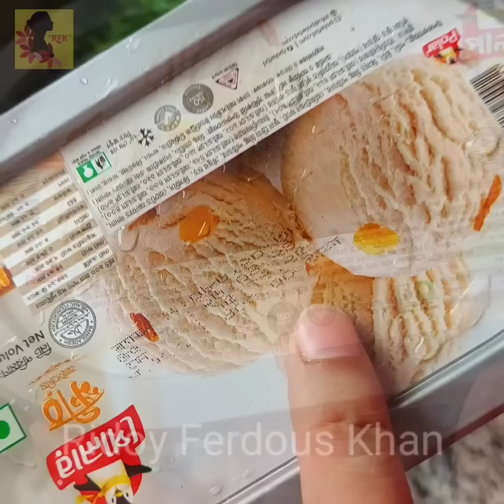১০০% দোকানের মত ক্ষীর মালাই আইসক্রিম তৈরীর গোপন রেসিপি⁉️ক্ষীর মালাই আইসক্রিম রেসিপি/ Kheer ice cream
এই আইসক্রিম বানানো ১বার শিখে গেলে দোকান থেকে আর জীবনেও আইসক্রিম কিনতে হবে না‼️

হুবহু দোকানের মত ক্ষীর আইসক্রিম তৈরির গোপন রেসিপি⁉️